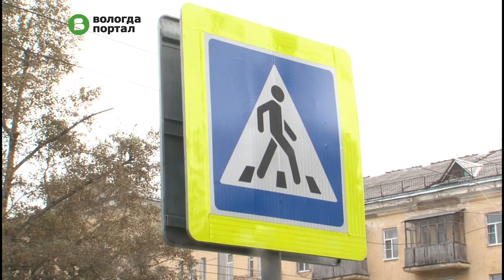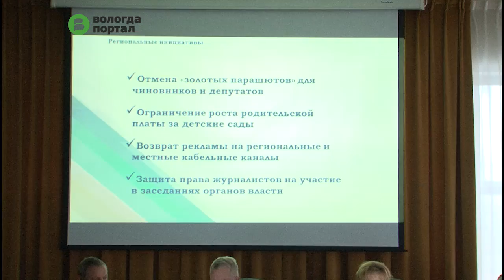Общественные предложения Правительству региона рассмотрели активисты ОНФ на конференции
В первую очередь подвели итоги работы за минувший год. Успехи есть в разных сферах: члены Общероссийского народного фронта добились ремонта дорогостоящего оборудования в горбольнице № 1, решения вопросов доступной среды в ряде учреждений образования и здравоохранения.